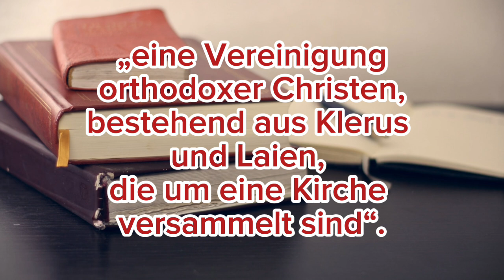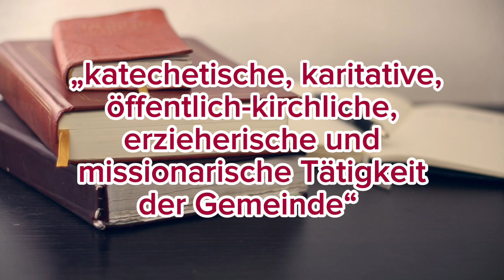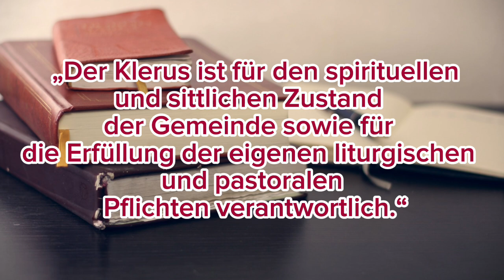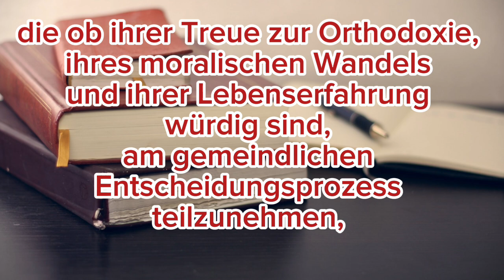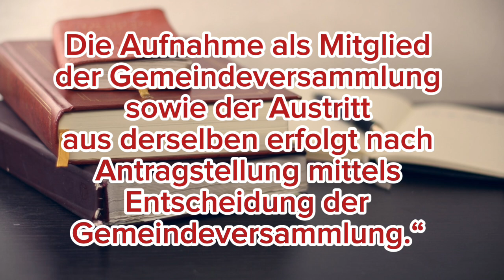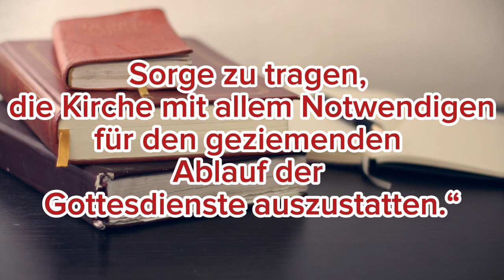Die Gemeindesatzung der Russischen Orthodoxen Kirche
In meinem neuesten Video erkläre ich den Aufbau und die Struktur einer Gemeinde innerhalb der Russischen Orthodoxen Kirche. Wie funktioniert eine Gemeinde rechtlich und kirchlich? Welche Aufgaben haben der Pfarrer und der Gemeinderat? Und wie werden finanzielle Angelegenheiten geregelt? Tauche ein in die Details der aktuell gültigen Gemeindesatzung und erfahre, warum ihre Einhaltung so wichtig für das Gemeindeleben ist. Diese Regeln schaffen die Grundlage für ein lebendiges und organisiertes Gemeindeleben.

Schau vorbei und erfahre mehr über die Strukturen und Rollen, die eine Gemeinde formen!

Christ.-orth. Informationszentrum
IBAN: DE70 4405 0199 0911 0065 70
BIC: DORTDE33XXX